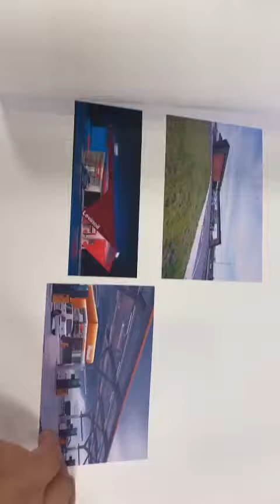BWC 4 Petrol Pumps Stations in BWC ISLAMABAD